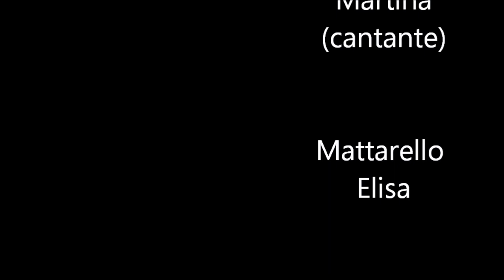Genesi di una violenza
Terzo video di un progetto didattico realizzato dalla classe 4CSE (anno scolastico 2015/2016) dell'Istituto Magistrale Adelaide Cairoli di Pavia.

Attori: Giorgia Quartucci, Edoardo Greggio, Carlo Delmiglio, Chiara Tavazzi, Martina Martinetti, Valentina Lai, Greta Respizzi, Tommaso Meregalli, Valeria Pugliese, Luca Nigi;

Montaggio: Valentina Lai, Martina Martinetti;

Riprese: Chiara Tavazzi, Greta Respizzi, Valentina Lai;

Narratori: Edoardo Greggio, Greta Respizzi;

Musiche: Martina Martinetti;

Testi: Edoardo Greggio, Greta Respizzi

Citazione finale di Èlie Wiesel